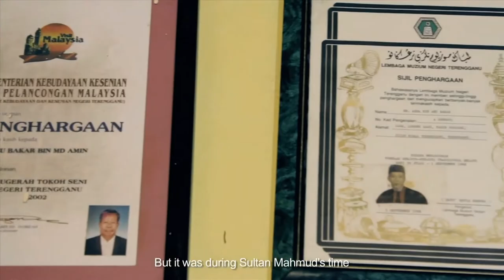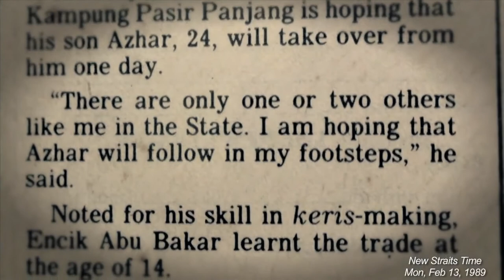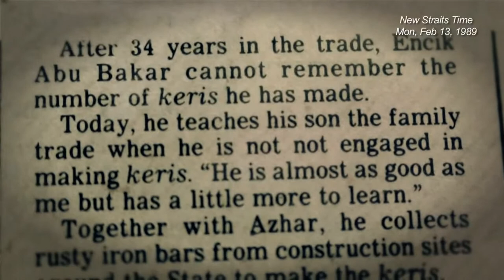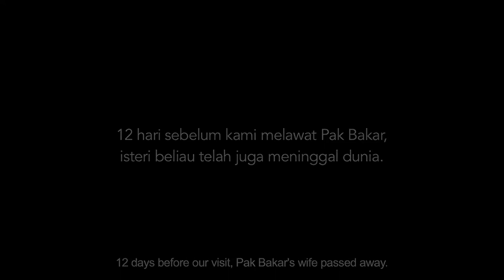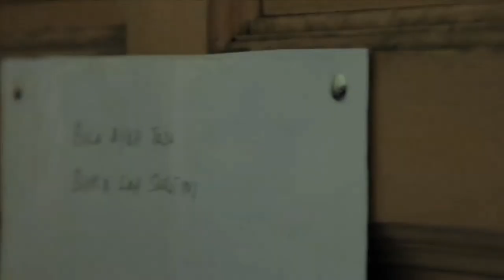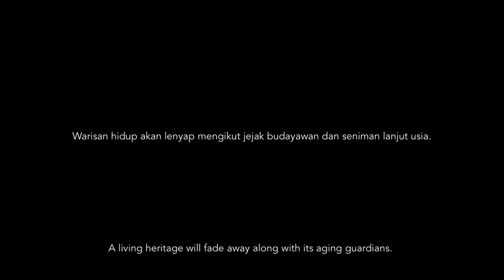Malang Kerik (Documentary)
"Lambaian terakhir seorang pewaris lanjut usia."

We present to you a mini documentary about a Malaysian dagger craftsman, with glimpses into several personal events in his life; stories rarely told to the public. This is the story of a Keris making master.

Special thanks to:

Pak Bakar and family, for sharing their story with us.

Ms Kang and Ms Ash, our lecturer and tutor, for pointing us towards the optimal direction.

Encik Satar, for giving us insights into the culture and history of the keris and its makers.

Encik Razali Ahmad, for his beautiful silat performance accompanied by the keris.

Universiti Tunku Abdul Rahman (UTAR), for providing us with 3 years of education and guidance.

Isaiah Saw and Kah Hoong, for borrowing us their camera gears.

Crew list:

Producer: Wong Zhi Zhen
Director: Koh Huiying
Assistant director: Tan Min Ee
Production manager: Chang Pui Yan
Production co-ordinator: Chow Hung Mun
Cinematographers: Chua Cheng Yuan & Michelle Ding
Lighting: Joanna Chong
Audio: Tan Beng Beng
Offline editors: Chua Cheng Yuan, Koh Huiying & Michelle Ding
Online editor: Michelle Ding